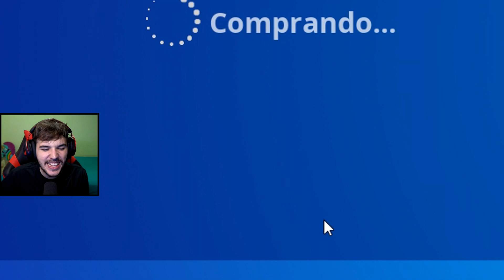A SKIN MAIS RARA DO PASSE DE BATALHA !!! (NÍVEL 100!) - Fortnite